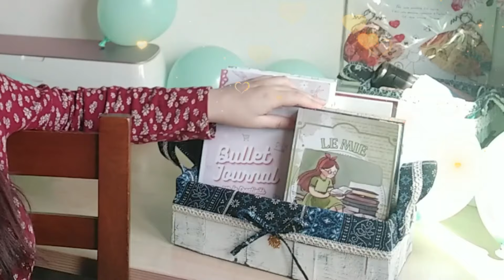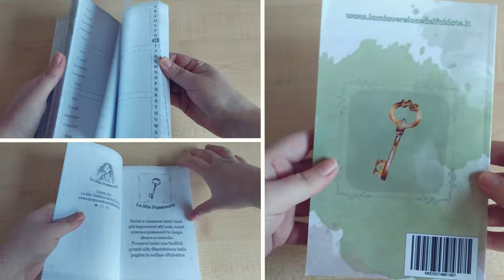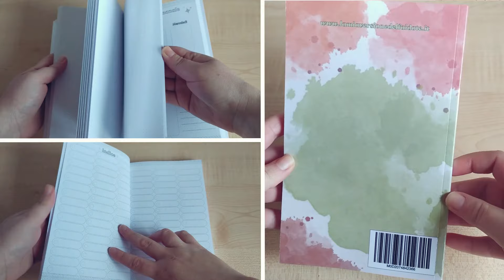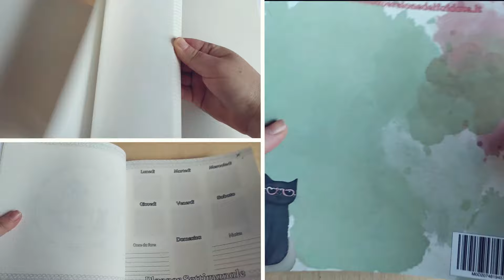HO CREATO UNA LINEA DI QUADERNI | BULLET JOURNAL, RICETTARI, BOOK DIARY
Ciao a tutti amici e amiche creative! Oggi finalmente vi mostro i prodotti che ho creato!

.Quaderno di Cucina Quadrato da compilare con le tue 105 Ricette Preferite

♡Se mi vuoi offrire un caffè ☕️ per sostenere il canale e i miei contenuti, puoi farlo qui